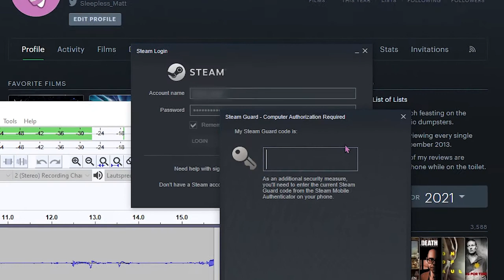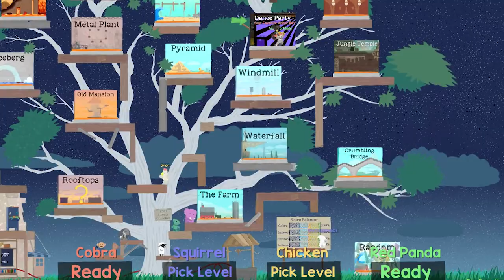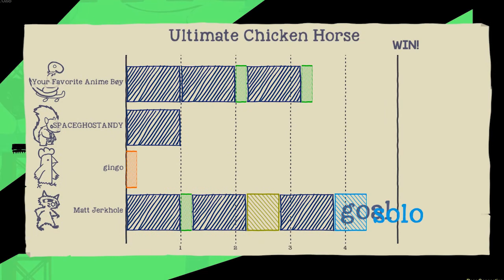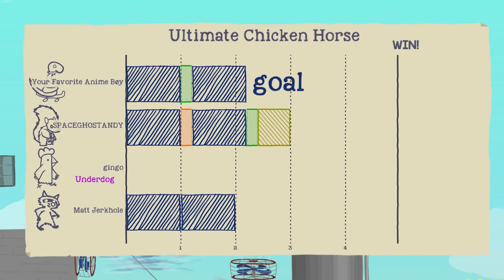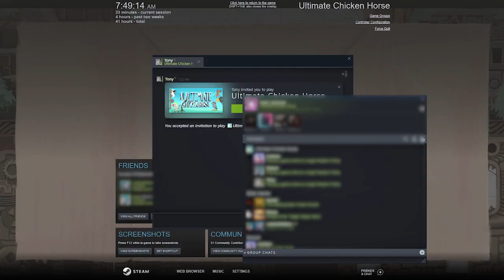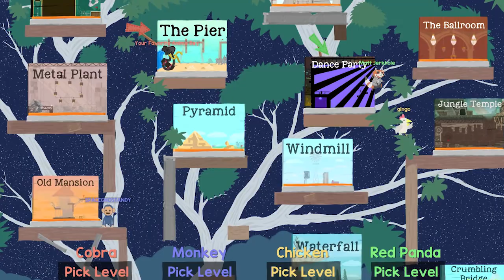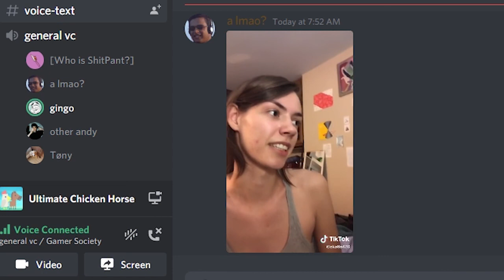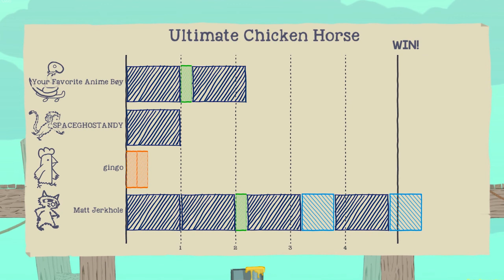Red Panda Bastard || Ultimate Chicken Horse [#3]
Working together to make it miserable.